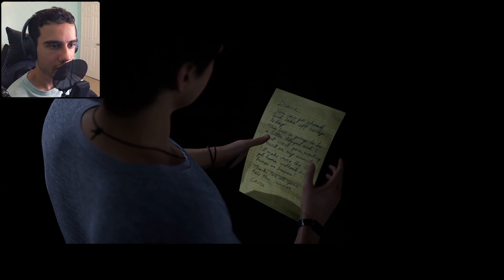Самый глупый момент | The Quarry – Часть 6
*Половина игры позади. И казалось, что мы двигаемся в правильном направлении. Но оказалось, что разработчик меня очень жестко подставил. Это самый глупый момент, что происходил в игре... The Quarry – Часть 6.

друзья!